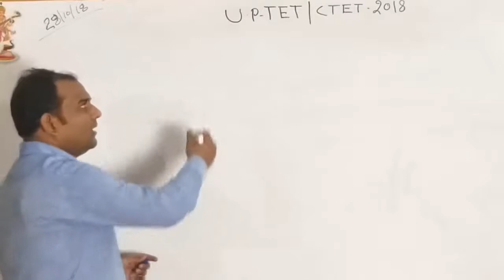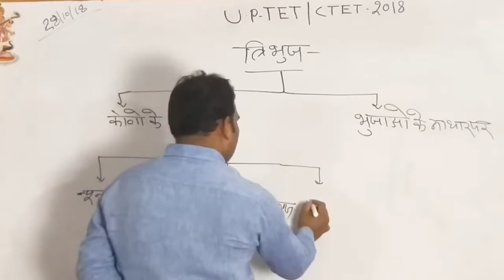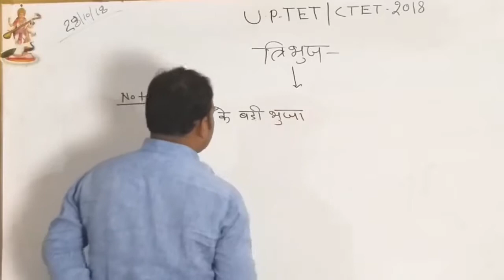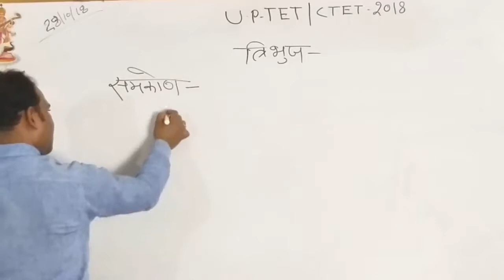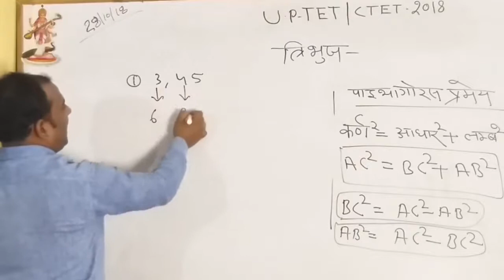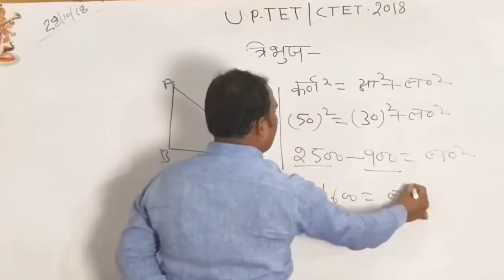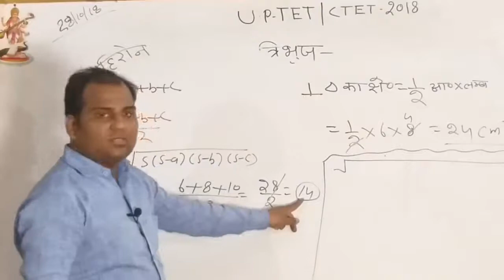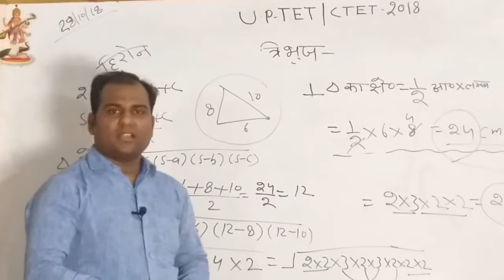Math's | Triangle | Part-2 | Ep-22 | Parikshaganga | Ajay sir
यह चैनल विभिन्न प्रतियोगी एवं एकेडमी परीक्षाओं को ध्यान में रखकर बनाया गया है जिसका मुख्य ध्येय UGC-First paper को विश्वस्तरीय स्तर के विद्धानो के माध्यम से मार्गदर्शन करना है। यह चैनल  राज्यस्तरीय प्रतियोगी परीक्षाओं की तयारी हेतु समर्पित है।